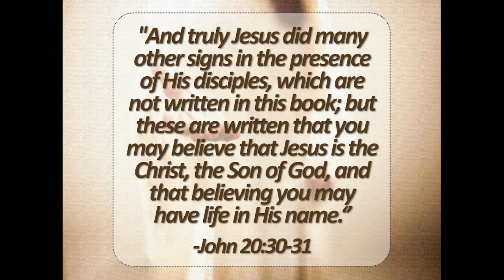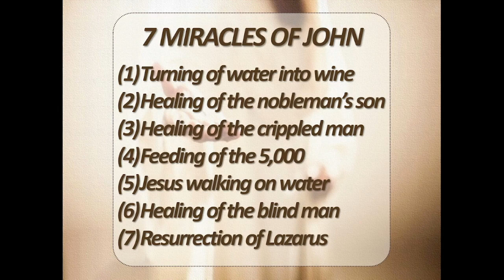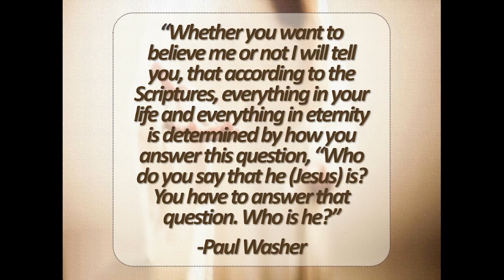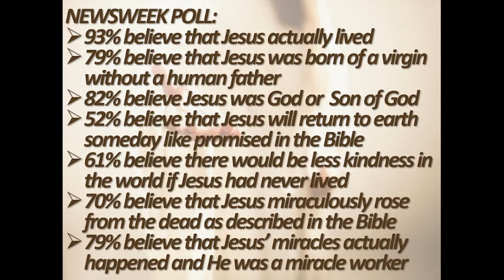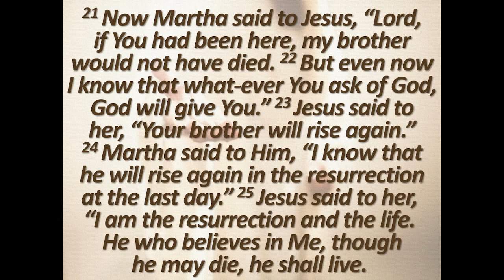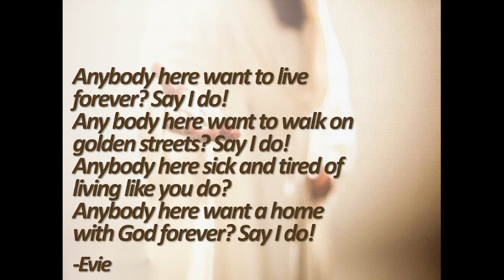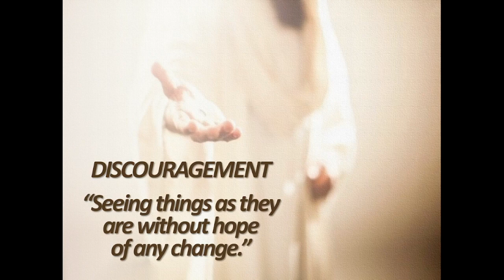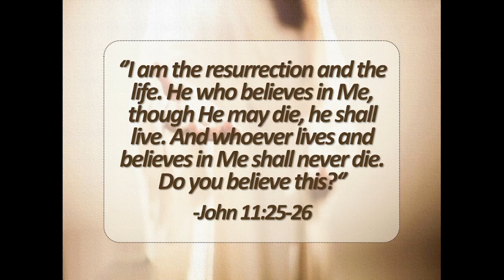Part 5: The Resurrection and The Life